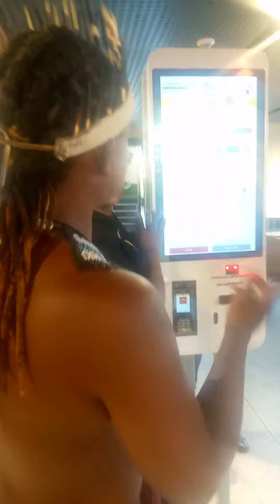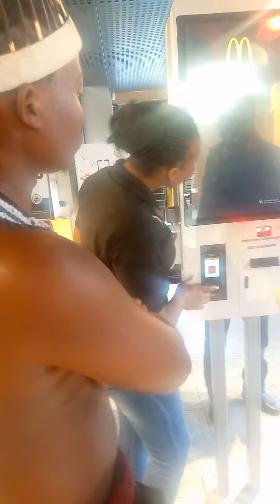MacDonald machines needs you to have aPhd